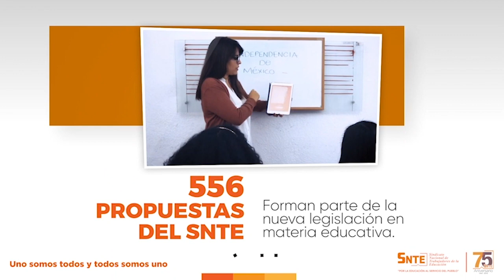1 año de Derechos Laborales para la Trabajadores de la Educación